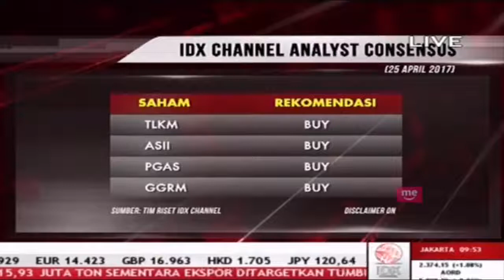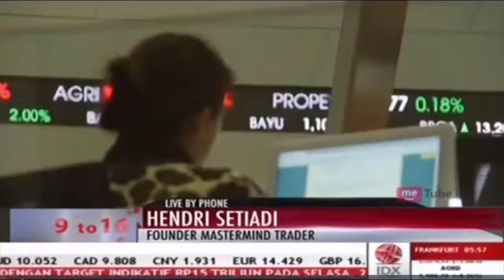Live by Phone on IDX Channel bersama Hendri Setiadi 25 Apr' 2017 - MasterMind Trader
Hendri Setiadi LIVE at IDX Channel (Bursa Efek Indonesia)